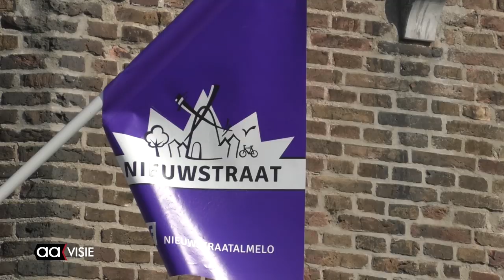Kleedjesmarkt rond Korenmolen de Hoop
Aan het begin van de zomervakantie kreeg jong en oud de kans om wat bij te verdienen. Ondernemersvereniging Nieuwstraat organiseerde namelijk een grote kleedjesmarkt rond Korenmolen de Hoop in de Nieuwstraat. Ook de molen zelf was open voor publiek.

De plaatsen waren allemaal uitverkocht en de belangstelling voor de te koop aangeboden spullen was groot. Goed nieuws voor de organisatie, die van de kleedjesmarkt een jaarlijks evenement wil maken.